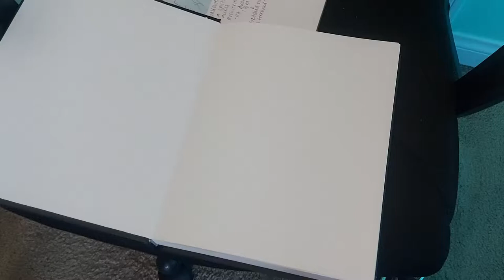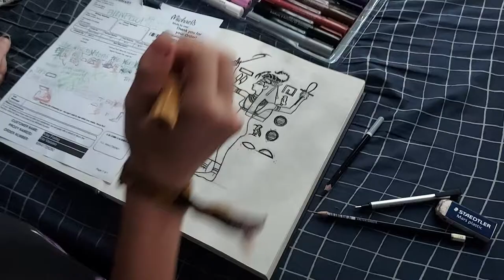[ART112] Egyptian Art Assignment 🦂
Hi there! Here's my attempt at batik, an ancient art technique that involves dyeing a resistant medium. I chose to base my image off of Serket (also romanized as Serqet, Selket, Selqet, or Selcis), an Egyptian goddess associated with magic, healing, intoxication, and venom. She is also the deification of the scorpion. In the process of mummification, organs are removed from the human body and the lungs, stomach, liver, and intestines are buried separately in special pottery known as canopic jars. The intestinal canopic jar (deified as Qebehsenuef) is protected by Serket because Ancient Egyptians believed the intestines were associated with poison. She is often depicted with a scorpion on the crown of her head.

In Egyptian art, poses have symbolism. I chose to draw Serket facing the left with her arms skyward - a pose that implicates protection. She carries a was-sceptre in her right hand and holds an ankh aloft in her left. The was-sceptre signifies power while the ankh emblematizes life. The hieroglyphs in the background phonetically spell (in English) "she who tightens the throat". Serket's name can mean this, as well as "she who causes the throat to breathe". These antithetical translations are super cool, in my opinion, because they demonstrate how names carry power. The polarity of what Serket inspirits is conveyed in six simple letters strung together.

I sketched out the drawing with a 2H pencil and then went back and lined everything in charcoal. I used Craft Smart tempera paint sticks to add my colors. After that, I applied a thin coat of Higgins fountain pen India ink to the entire image using a wide brush. I let the image completely dry before running it under the tap. In the end, I used a paper towel to sponge off the excess water and ink to get my final result.

I lost a lot of detail with the final outcome, but I'm not too bummed; I'm just happy it even turned out. Slathering the whole thing in ink was a bit intimidating. The point of batik is for the design (in this case, the color) to act as a barrier, 'resisting' the dye and letting it stain where the base material has been exposed. In order for that to happen, though, the materials have to be right. I knew I could use wax, paste, or a starch-based paint like tempera as a means of resisting India ink, but I was still apprehensive because I wasn't sure if the paint sticks I bought for this project were really tempera. The box said they were, but I feel like I had my reasonable suspicions (and my general anxiety disorder, hah). Overall, I'm really happy with the results - it was pleasantly surprising to see not all was really lost. I actually had a lot of fun with this project and will probably be trying my hand at more batik in the future. :)

Thank you so, so much for watching this video! And thank you again for reading my brief novel - I wish I could've added this as a voiceover, but I unfortunately didn't have access to a microphone at the time I was recording this.